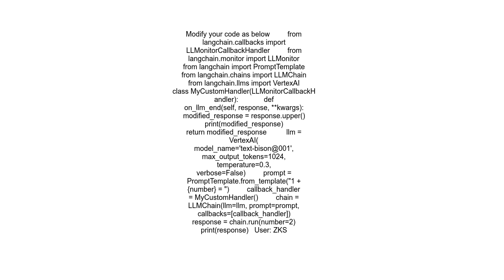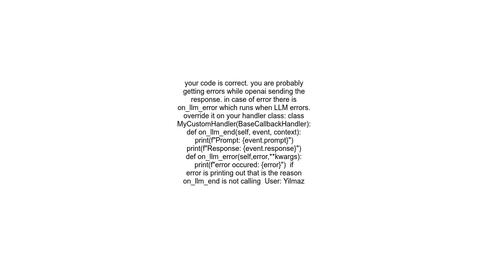Callback in LLM chain doesn&#39;t get executed